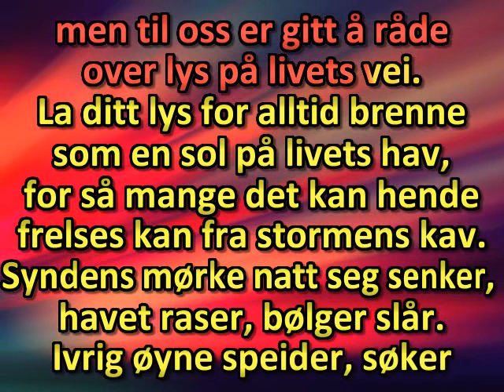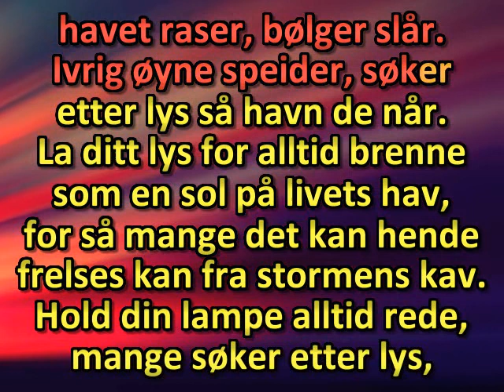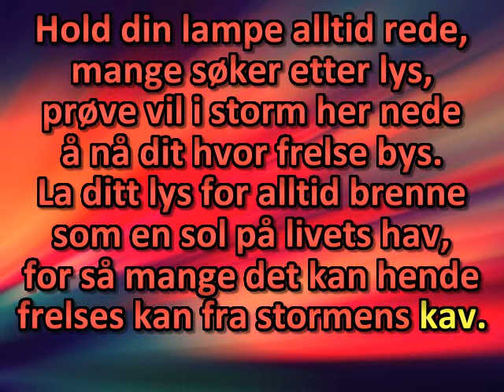Sendt er Gud vår Faders nåde